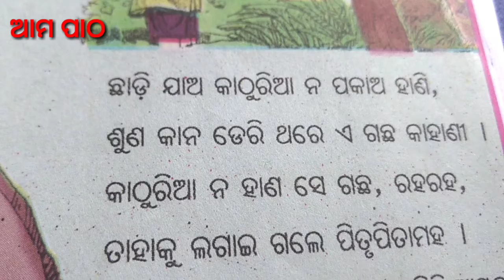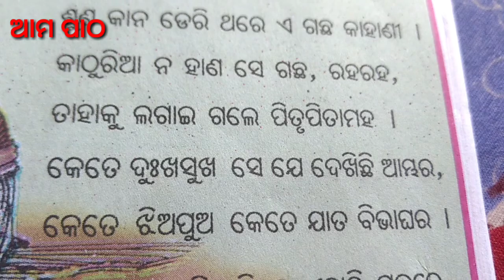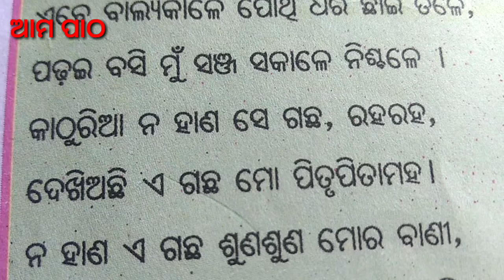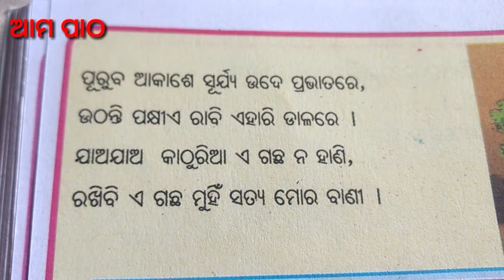ଗଛ ଓ କାଠୁରିଆ ଆବୃତ୍ତି ଓ ସାରମର୍ମ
ଗଛ ଓ କାଠୁରିଆ ଆବୃତ୍ତି ଓ ସାରମର୍ମ ଚତୁର୍ଥ ଶ୍ରେଣୀ ସାହିତ୍ୟ କଳିକା । ଚତୁର୍ଥ ଶ୍ରେଣୀ ଗଛ ଓ କାଠୁରିଆ ର ସାରମର୍ମ । ଆବୃତ୍ତି ଓ ସାରମର୍ମ ଗଛ ଓ କାଠୁରିଆ।